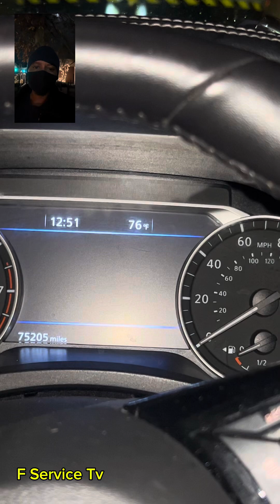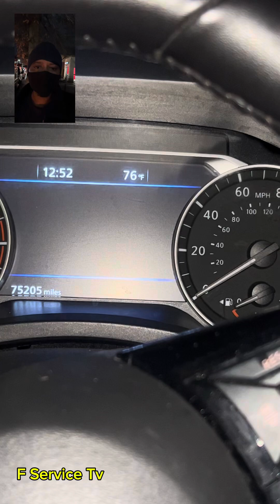FOOLIO - SUSPECTS HELD WITH OUT BAIL / THE 😔 FACE